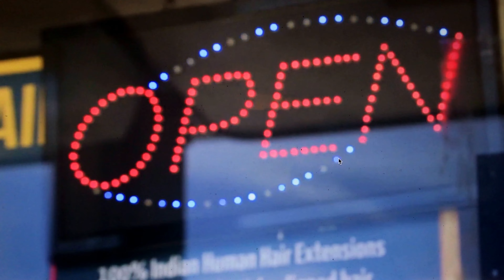THE best Raw Virgin Hair Extensions, Wigs, And Accessories in Los Angeles, California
Hair Maiden India was officially formed on April 30th, 2014 under the name Red Dot Imports LLC,  in Pascagoula,MS, however the ideas behind the vision began to develop years ago. From November 2013 until June 2015 the Hair Maiden India team traveled India learning about and sourcing and studying human hair.

Thirty hour long "economy" train rides from the temples of the south to the back alley hidden factories in the villages of the north are just where this journey begins...

At Hair Maiden India we travel back and forth multiple times each year and with our partner in India we source the best quality hair extensions in a efficient manner. No one else can do what we do. We understand both countries, both markets, both languages, and both people. We are owned and operated by young business minded Indians who grew up abroad as well as within the states. Our owner is a bachelor os science degree holder from the University of South Alabama and has held multiple positions within the marketing and promotions industry. Mr. Kandola is also an avid tennis player since a young age continues to teach children the great sport of tennis on his free time.

Our company has the best direct industry knowledge from research in India. Our efficient and open practices of controlling quality and handling worldwide logistics with ease are setting the new standard within the Human Hair Industry.

All companies wish to give back and help the community. We do so by working with global cancer foundations and donating a percentage of our proceeds to these groups of people trying to make a difference in the world.

My company name is Hair Maiden India. We sell raw real Indian hair straight from the temples! We bring integrity into the hair industry. Our info is below.

NEW! How to start and grow a Successful Hair Business
ONLINE COURSE and Mentorship !

Rocky Singh Kandola, CEO
Hair Maiden India ™

1554 South Sepulveda Blvd
Suite 106